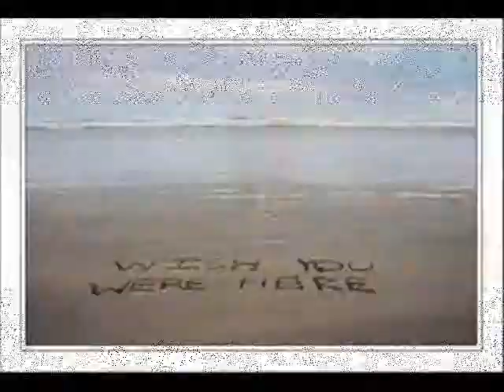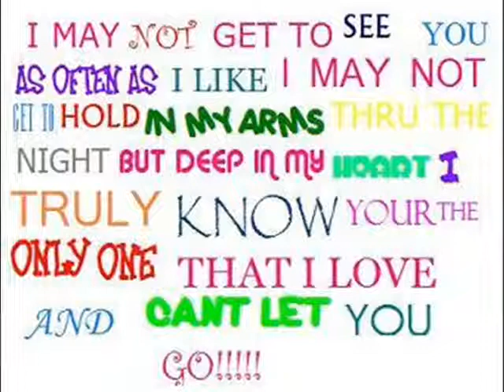Khit Ta A Way - Bunny Phyo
ေခတၱအေဝး - Bunny Phyo
From ခ်စ္ခြင္႕ေပးပါ Album...